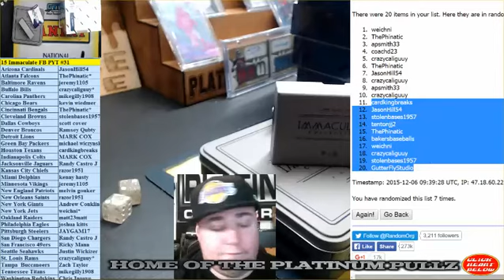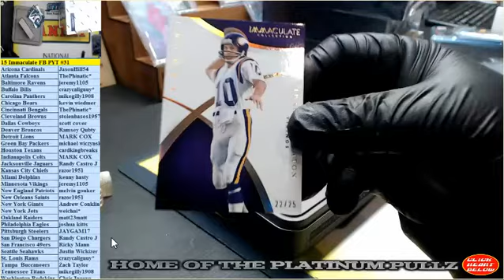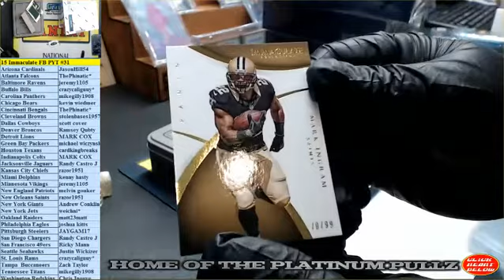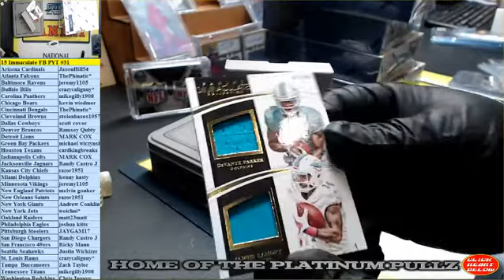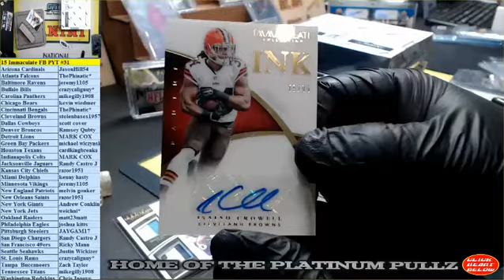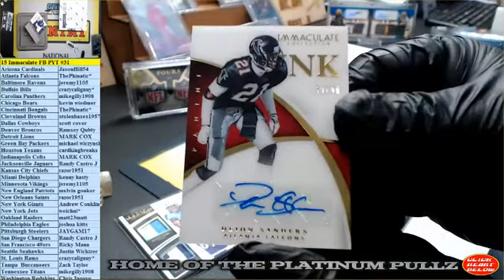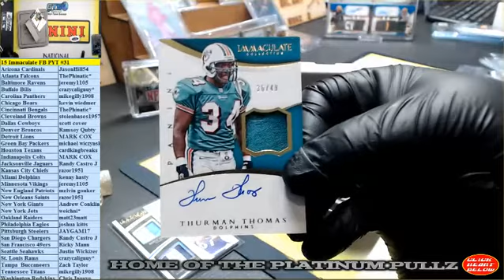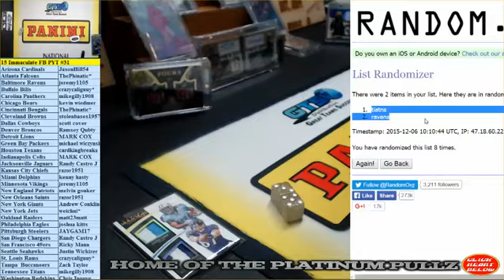15 Immaculate FB PYT #31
15 Immaculate FB PYT #31